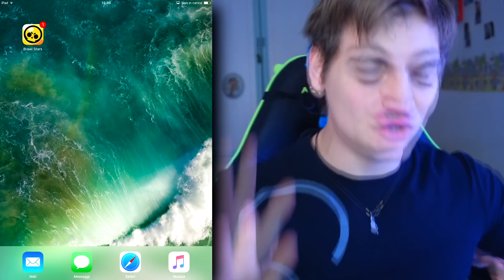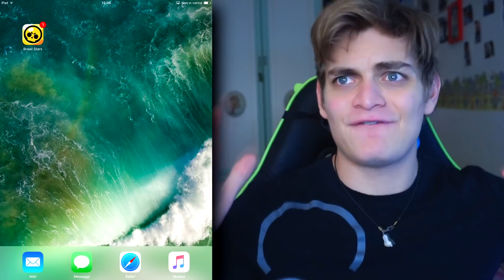TUTTO QUESTO è ASSURDAMENTE BELLO !! BRAWL STARS NEW TEST SONO IL BOSS!! AGGIORNAMENTO BRAWL STARS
★★★ SOCIAL ★★★

GRAZIE DEL SUPPORTO E NOI CI VEDIAMO DOMANI CON UN PROSSIMO VIDEO :D

 ita brawl stars